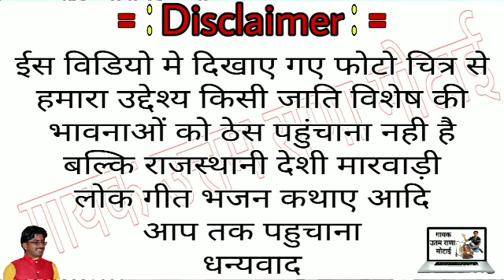अर्थावणी के साथ पहली बार भोमियाजी का पर्चा जरूर सुने आगे शेयर करें गायक उत्तम राणा मोटाई